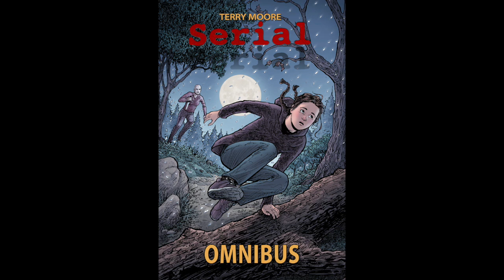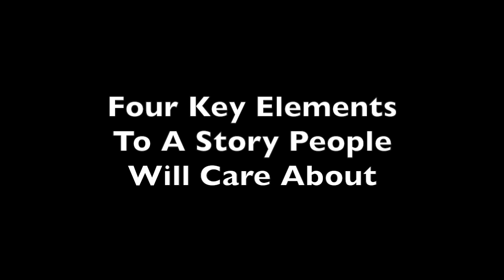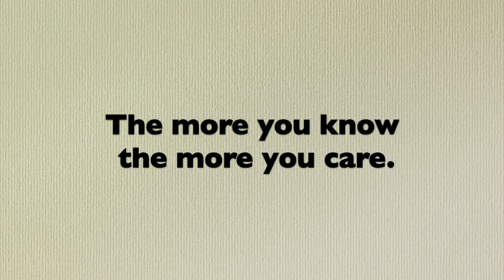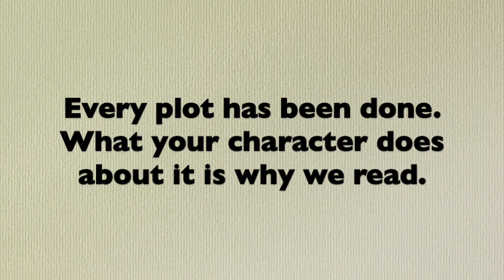Writing Comics: The Four Key Elements Of A Story People Care About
Q&A
2:55 When is a Comic Book cover finished? You made major changes to the cover to Serial 8 before it went to press. Why?

6:55 if Terry had stayed with cartooning comic strips, would we have had the story of Katchoo and Francine we find in his comic book Strangers In Paradise?

9:06 WRITE!
I shares four key elements in all my stories that  believe make a difference in whether or not the reader cares about the characters. And caring means wanting more story and supporting your book, so this is important!

Follow TerryMooreArt online at at Twitter, Instagram, Facebook